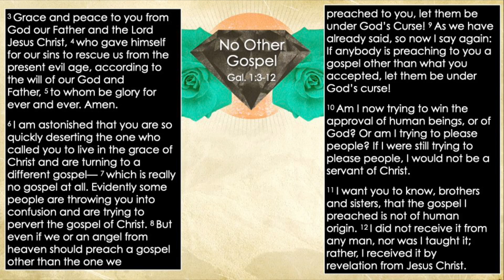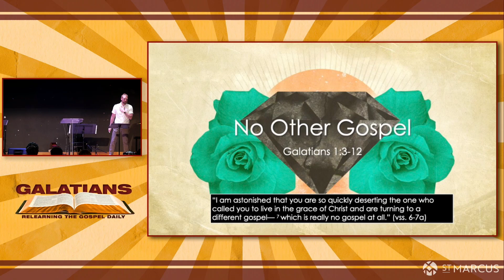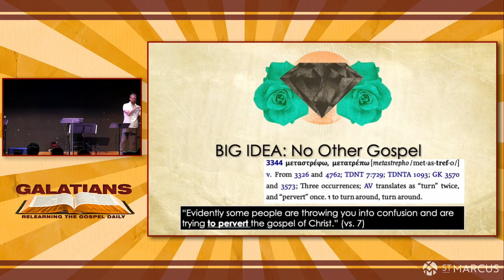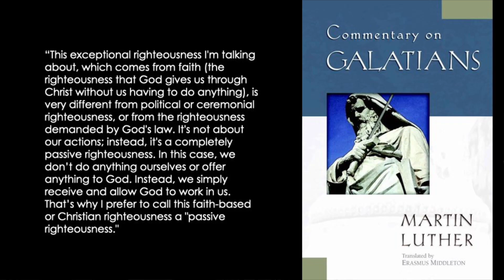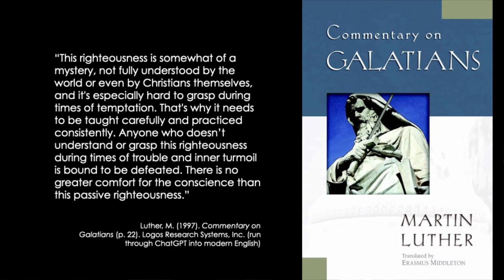No Other Gospel | Galatians: Relearning the Gospel Daily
Reversing the gospel is a primary mechanism by which Satan tries to steal confidence, hope, joy, and even salvation away from Christians. This lesson teaches the right order of the gospel. We’ll learn how to fight against an upside-down, perverted ordering of the gospel in our thinking and relationships.